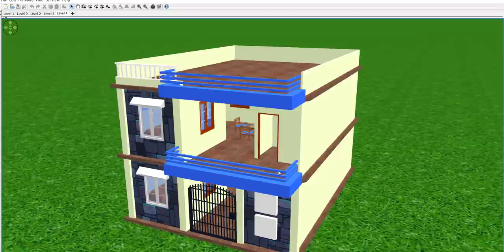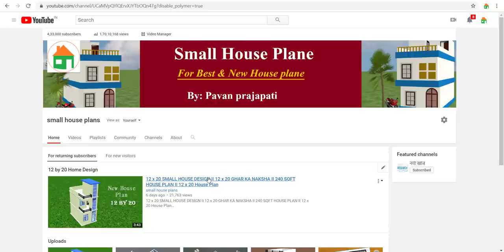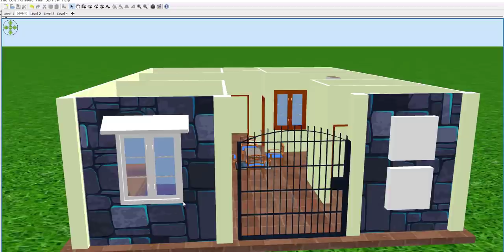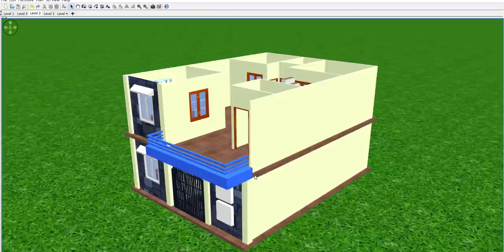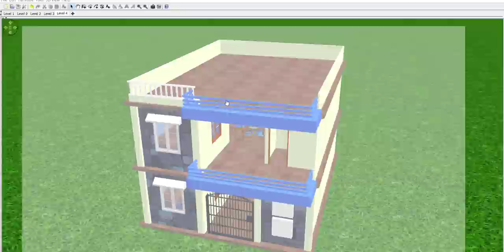26 x 35 Home Design With Car Parking |3BHK HOUSE PLAN | 910 SQFT HOUSE PLAN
26 x 35 Home Design With Car Parking |3BHK HOUSE PLAN | 26 x 35 House Plan | 910 SQFT HOUSE PLAN

24 By 44 House Plan,24 By 44 home design,24 By 44 ghar ka naksha,24 By 44 modern house palan,24 By 44 latest home design,24 By 44 plot ka naksha,24 By 44 makan kaise banaye,324 By 44 2 bhk house plan,24 By 44 3 bhk ghar,modern ghar ke nakshe,best home desigin,24 By 44 3bhk house plan,24*44 HOME DESIGN,24*44 PLOT KA NAKSHA